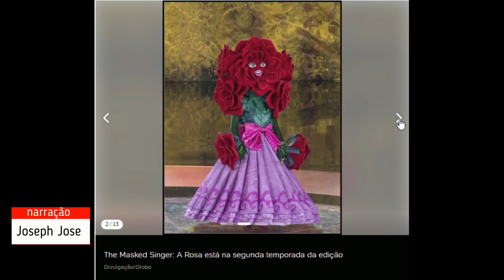'The Masked Singer' Conheça os participantes da segunda temporada